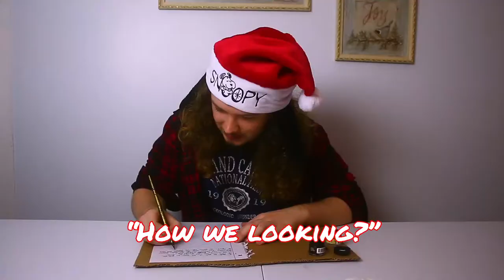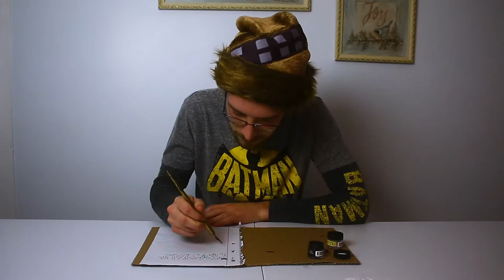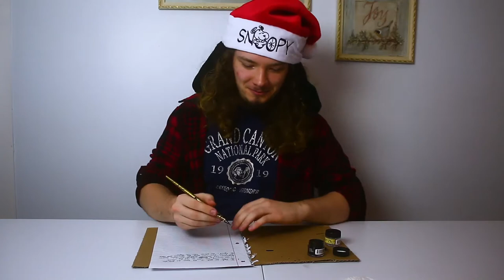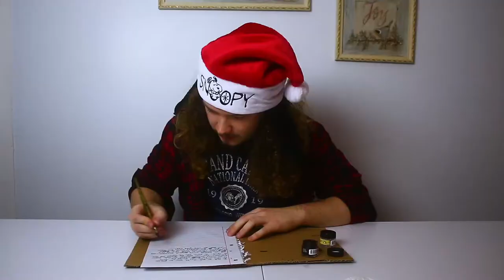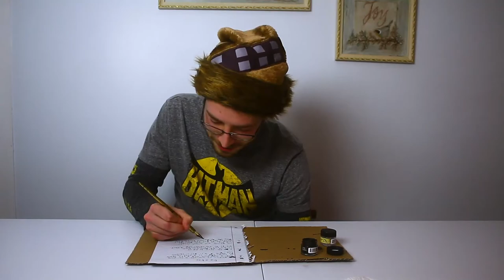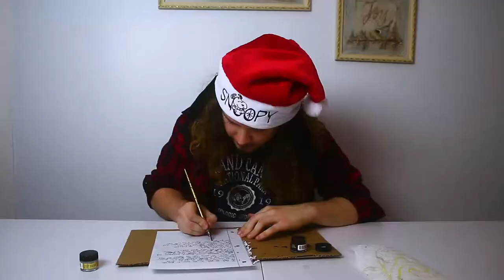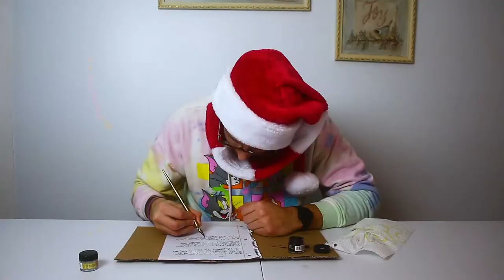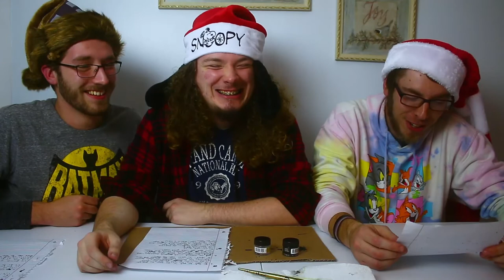We Wrote a Weebmas FanFic together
Welcome to the 3rd day of Weebmas!
Today Dumb, Dumber, and I attempt to write a Weebmas-themed fanfiction together... but there's a catch: none of us know what the others are writing.
Also, we are trying to reach $100 for the Toys for Tots program so be sure to use the "DONATE" link to help us reach our goal!
If you would like something back for your investment, you can go and use coupon code "TAMASURANCE" on orders $10+ for $2 off, or special Weebmas code "TAMASURANCE20" on orders $20+ for $4 off your order! Any and all proceeds made by COPiX will be donated to the Tiltify campaign.